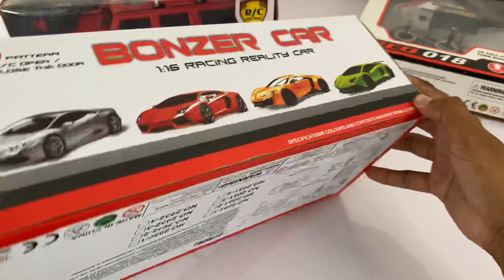New Two RemoteControl Car & rfd018 RC Helicopter Unboxing and Testing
Ajki is video main New Two RemoteControl Car & rfd018 RC Helicopter Unboxing and Testing